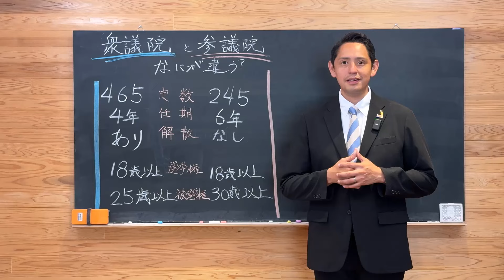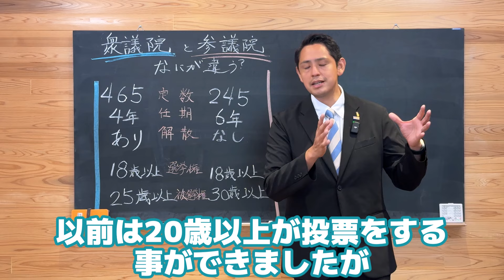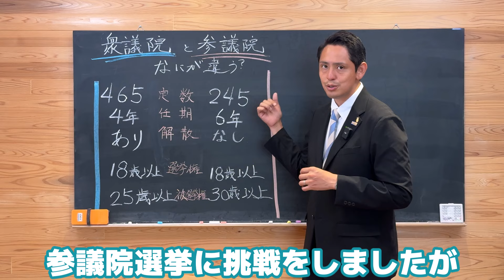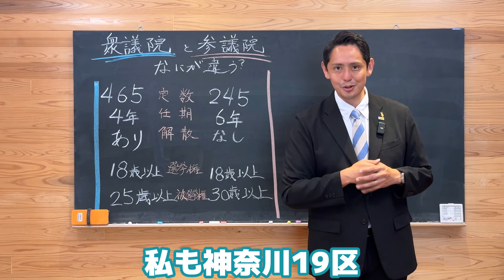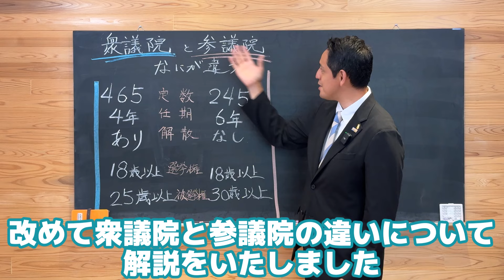【衆議院選挙】 衆議院と参議院の違いはそもそも何？ 【国民民主党】